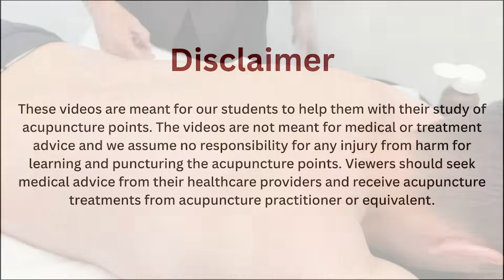McMaster Medical Acupuncture Program: UB 13 Point Demonstration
These videos are meant for out students to help them with their study of acupuncture points. The videos are not meant for medical or treatment advice and we assume no responsibility for any injury from harm for learning and puncturing the acupuncture points. Viewers should seek medical advice from their health care providers and receive acupuncture treatments from acupuncture practitioners or equivalent .

For more information about the McMaster University Medical Acupuncture program, visit our

The McMaster University Medical Acupuncture Program: An Evidence-Based Approach is conducted at the Michael G. DeGroote School of Medicine, McMaster University. This program utilizes the most current evidence from clinical trials, and systematic reviews for point selections and applications.  Point locations are taught in anatomy labs, through illustrations in small group demonstrations and practice. The acupuncture courses are designed specifically for the needs of Health Care Professionals who are seeking to advance their scientific evidence based knowledge of acupuncture.

Program Chair: Dr. Kien Trinh, MD, PhD, FCFP, FRCP, Diploma in Sports Medicine.